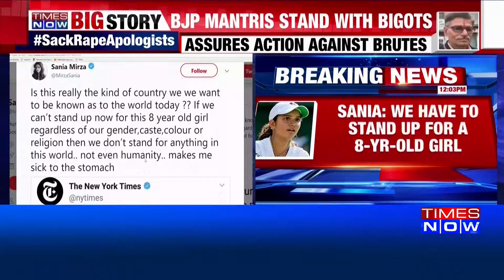कठुआ रेप केस के खिलाफ सानिया मिर्जा का फूटा गुस्सा